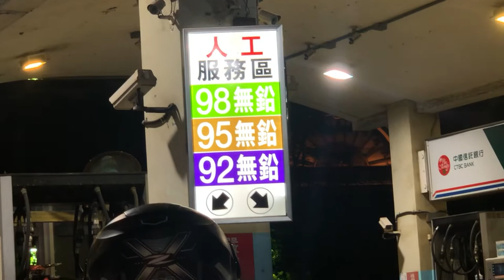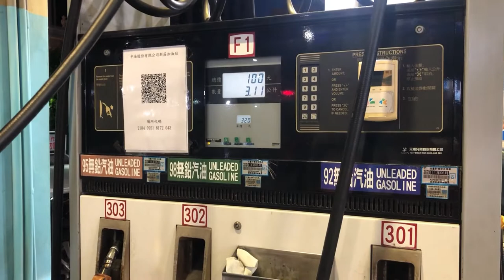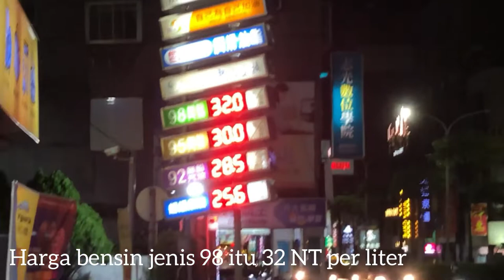CARA ISI BENSIN DI TAIWAN DAN KONDISI JALANAN DI MALAM HARI